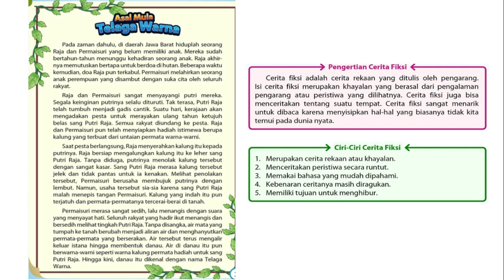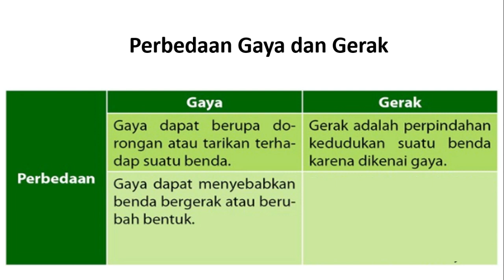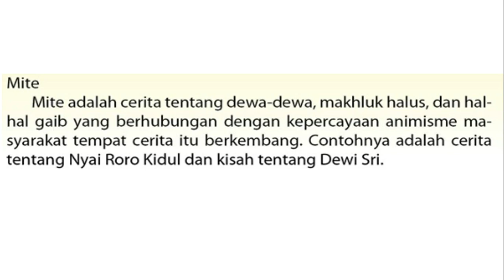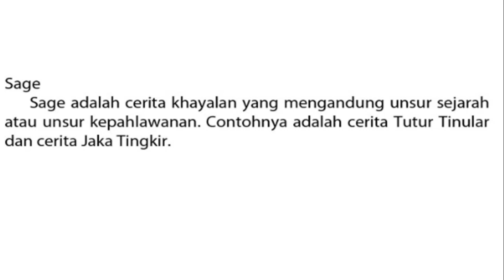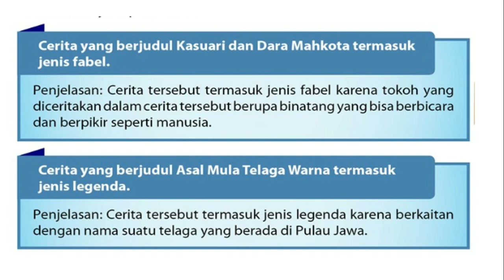Ciri-ciri cerita fiksi, jenis-jenis cerita fiksi | kelas 4 Tema 8